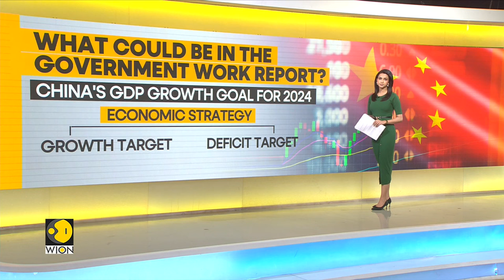China 'two sessions' meet: What to watch out for? | Premier Li Qiang to announce China's GDP goal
China is expected to promote its plan to achieve “new productive forces” for 2024 in the coming “Two Sessions” meetings. Watch the video to know more.